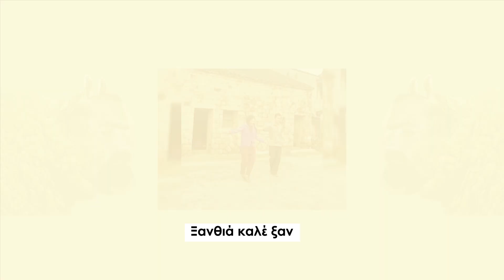Μπήκαν τα Γίδια στο Μαντρί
Στίχοι:
Μπήκαν μωρέ  μπήκαν τα γίδια στο μαντρί
Τα πρόβατα στη στρούγκα Χρυσούλα κι αδελφούλα   ] 2x

Ροβόλατα ροβόλατα τα γίδια και τα πρόβατα
Τα γίδια και τα πρόβατα Ροβόλατα ροβόλατα

Μην ει- μωρε μην ει- δατε την Χρυσαυγή
Να ροβολάει την στάνη βράκα με το γιουρτάνι   ] 2x

Φέρτα από δω φέρτα από κει
και βάλτα μέσα στο μαντρί

Τα γί- καλέ τα γί-  διά λησμονήσανε
Τρεις μέρες να τα αρμέξουν τα καημένα πως θα'ντέξουν   ] 2x

Ξανθιά καλέ ξανθιά κι ο βλάχος τα φιλιά
Κι η βλάχα τα παιχνίδια λύκος θα τα φάει τα γίδια   ] 2x

Πω ... πω τρομάρα σας να μην το μάθει η μάνα σας
Πω ... πω ποια είναι αυτή με το γαρύφαλλο στ' αυτί